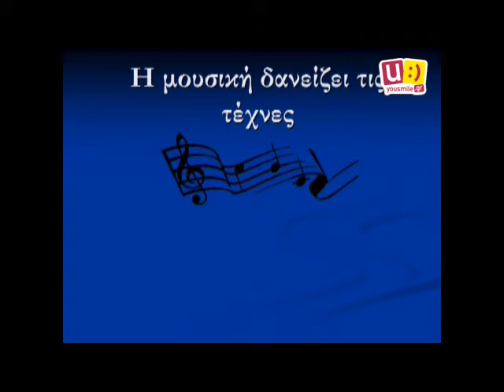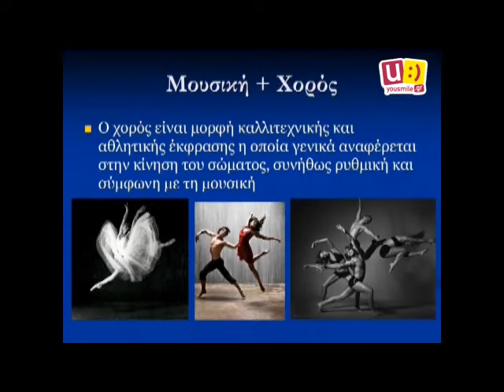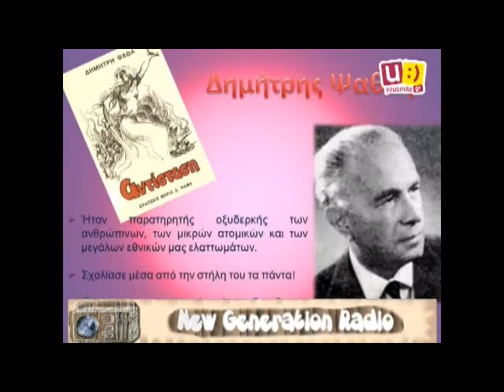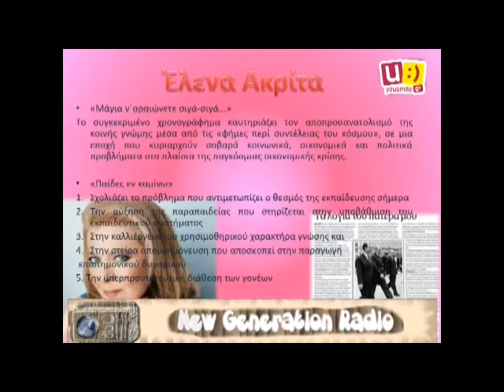Εκπομπή ΑΡΣΑΚΕΙΟΥ ΛΥΚΕΙΟΥ ΕΚΑΛΗΣ 27.04.2013 - YouSmile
Απολαύστε ένα μικρό απόσπασμα από τη ραδιοφωνική εκπομπή στο YouSmile των μαθητών από το Β' Αρσάκειο Τοσίτσειο Λύκειο Εκάλης.Οι μαθητές παρουσίασαν τέσσερις θεματικές:
1. Η ιστορία της ελληνικής ραδιοφωνίας
2. Η μουσική δανείχει τις τέχνες
3. Στα χνάρια του χρονογραφήματος
4. "Νοσταλγία": Είδη ελληνικής μουσικής